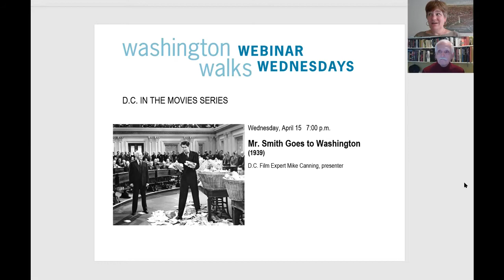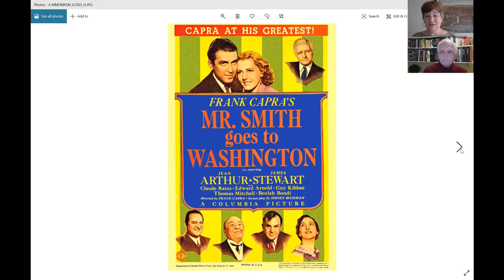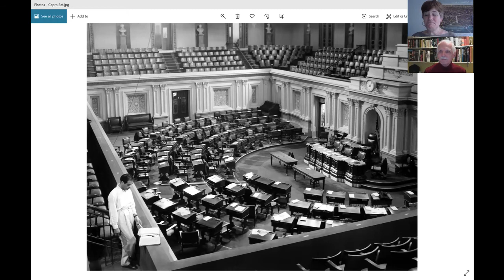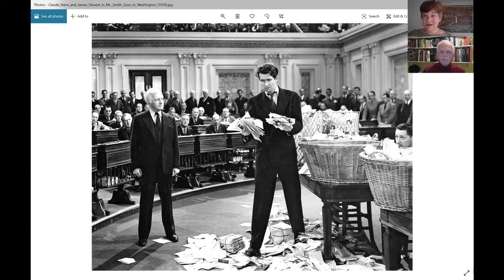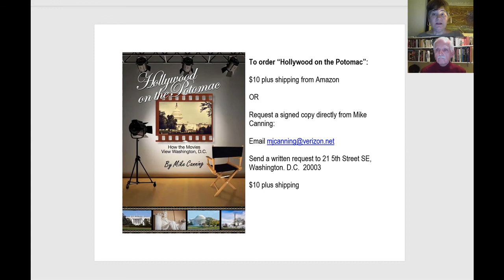"Mr. Smith Goes to Washington" (D.C. in the Movies webinar series)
One of the best tours of the nation's capital occurs in this Frank Capra-directed classic.  Jimmy Stewart portrays Washington's youngest senator, who exposes corruption in high places, almost at the cost of his own career.  Hill Rag film critic and D.C. movie expert Mike Canning shares his insights and behind-the-scenes knowledge with Washington Walks founder Carolyn Crouch.

This webcast took place on April 15, 2020 at 7:00 p.m.

Please note this is not the film itself but a discussion about it.